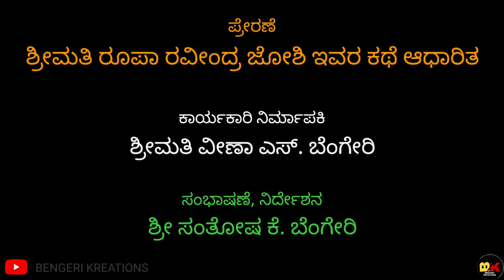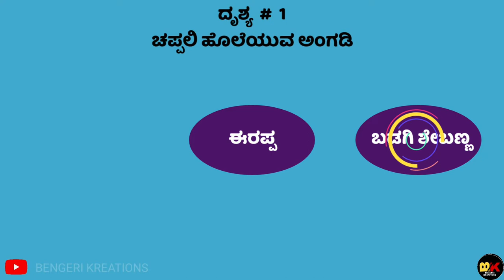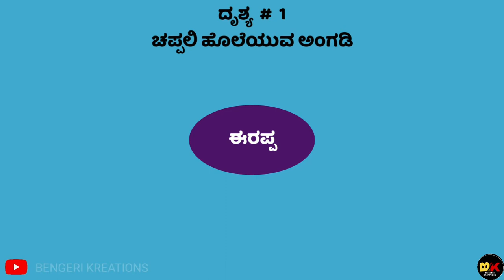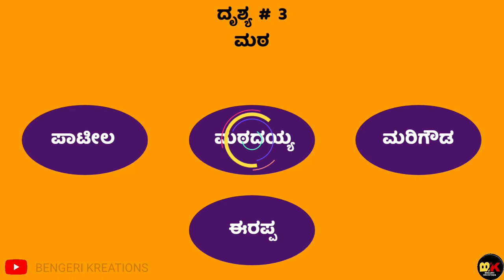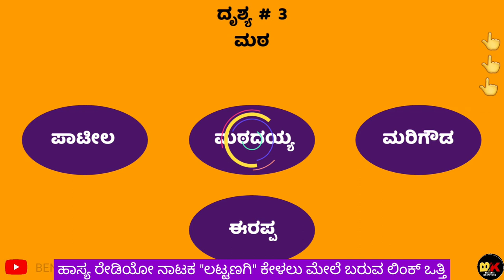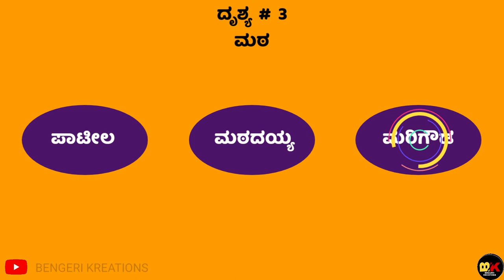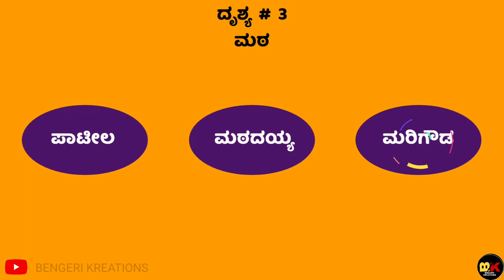|ಖಾದಿ v/s ಕಾವಿ|bengeri kreations|Radio drama in Kannada|ರೇಡಿಯೋ ಹಾಸ್ಯ ನಾಟಕ|Kannada drama|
Hi
My name is Santosh Bengeri I am a retired Bank Official My YouTube channel is "bengeri kreations" In this series of Kannada radio drama I am coming with Kannada drama with good humour and message This series is made during 2022 with good content can be watched by all family members It is full of entertainment along with moral lesson which will make the viewer to feel think and take up some measures to contribute something from his side to the society to improve our lifestyle In this series you can find dramas in Kannada, Kannada radio dramas, ಕನ್ನಡ ರೇಡಿಯೋ ನಾಟಕಗಳು, ಹಾಸ್ಯ ನಾಟಕಗಳು

I am available on these social media also